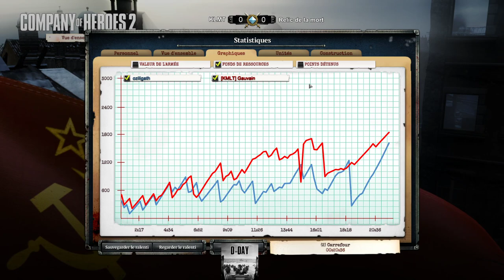[Tournoi][1v1] D-Day - Finale - KMLT vs Relic (BO1)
Commentateurs :
► Pepaus (streameur)
► Pancho

Équipes :
► KMLT : Gauvain
► Les Relic de la Mort : Oziligath